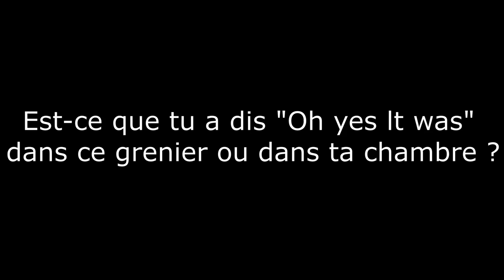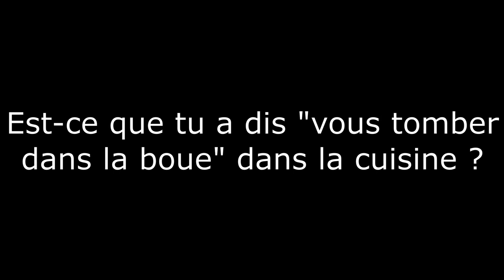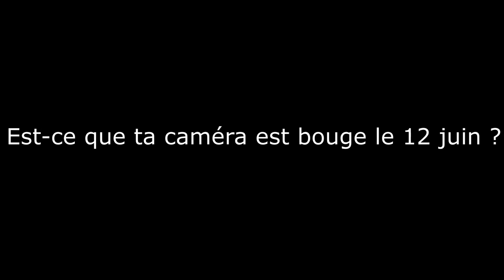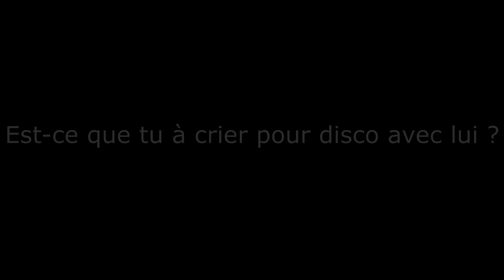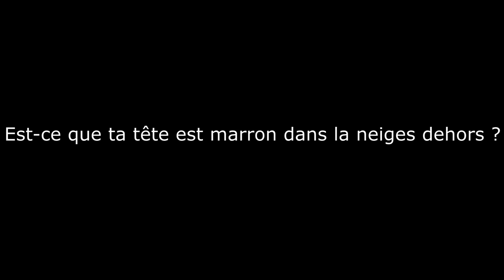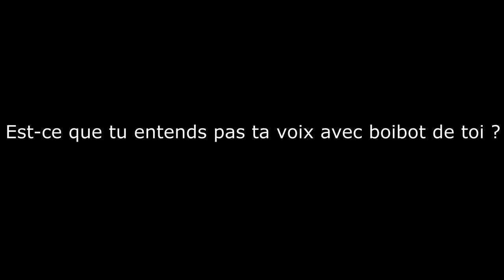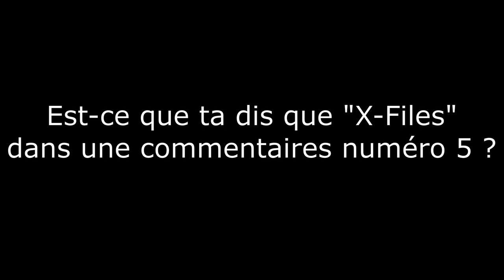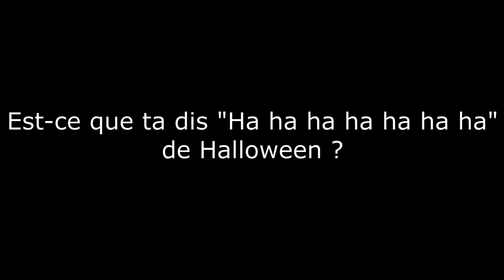Je vous posez une questions numéro 9 !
J'ai poser la questions numéro 9 de ce répondre à tous la questions ce que tu dis la réponses et parfait que cette questions !